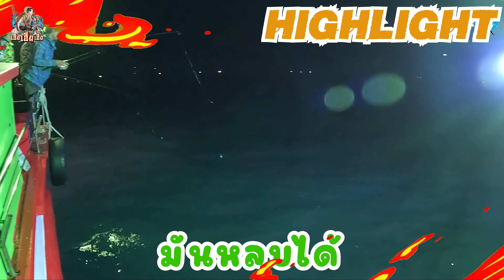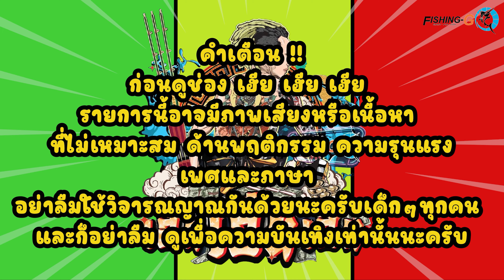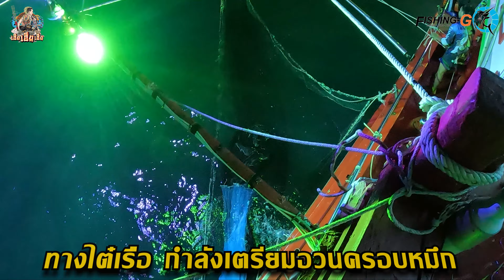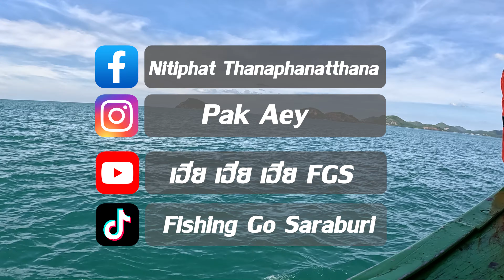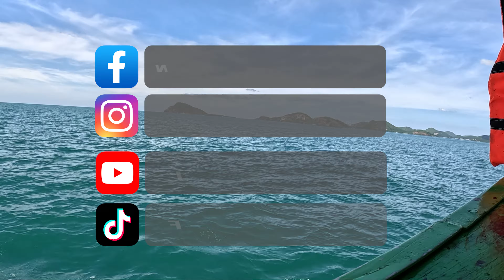ตกหมึกกล้วย หมึกศอก แล้วรู้จัก หมึกแข้ง ป้าว ?? 🦑🦑🦑